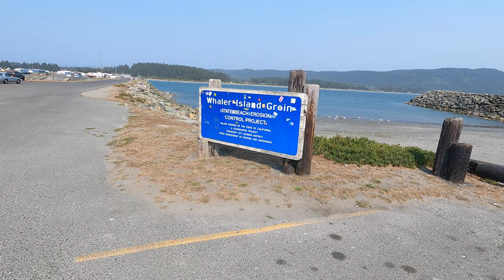😬 Leaving on Our BIGGEST Passage Yet! [Making Our Way Ep 37]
After arriving in Crescent City in insanely dense fog, we settle in and wait over a week for our next weather window. And when it finally appears, we head back out into the fog for leg 3, add a new crew mate, and prepare to make our biggest jump yet.